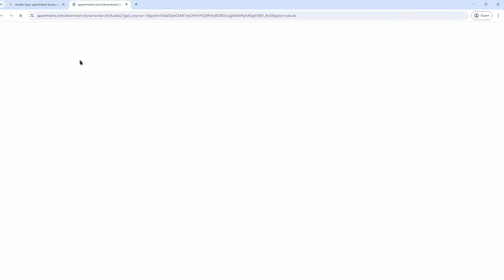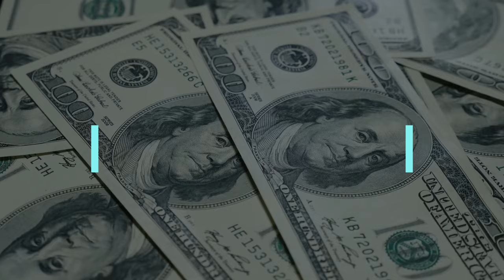Co-Living: A Win-Win for Real Estate OWNERS & TENANTS (3 Advantages)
Are you a property owner facing vacancies or a renter tired of high costs? Co-living could be the solution! Watch Coach Joe from Master Life By Design discuss the benefits of co-living for both owners and tenants.

This video explores the 3 key advantages of co-living arrangements that benefit both property owners and tenants.

Interested in co-living? Watch the video to see if it suits your investment or living needs. Let's make it a win-win situation!

Join Sam Wegert's co-living community! Connect with like-minded individuals interested in co-living.